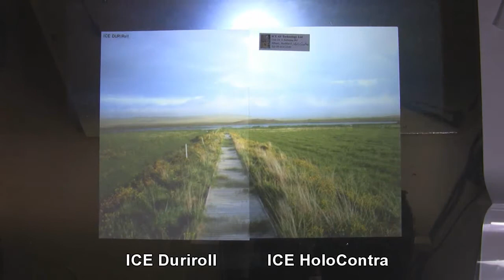Projection Material Test: Varying Ambient Light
Here is a test of ICE Duriroll and ICE HoloContra.
Varying light from dark to lamp shining on it.
Projector: 2500 lumen.